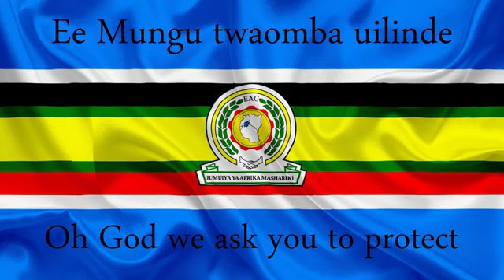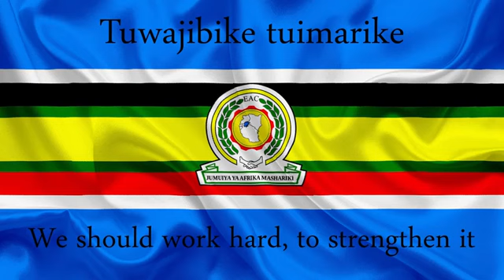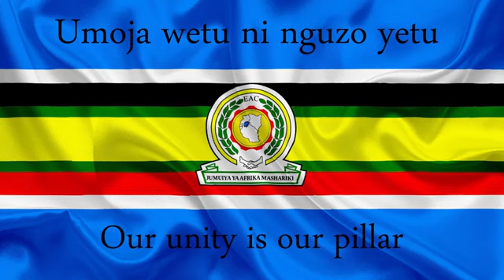East African national anthem